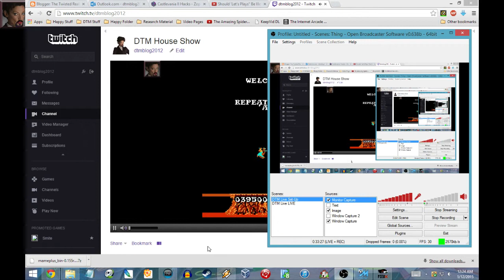DTM House Show - Fun With Joust(s)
Playing a bunch of Joust... maybe some Joust 2... to less than satisfactory results... great games, though.